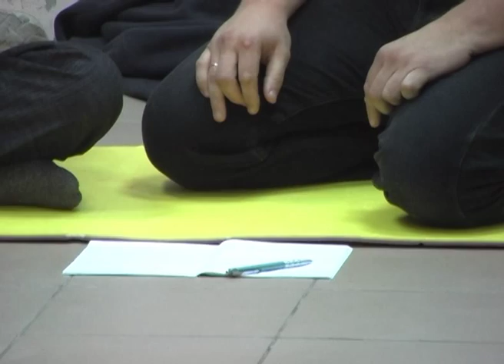Н. Северская. Уфа. 2012-05-07. Часть 4.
Наталья Северская. Семинар в Уфе 6-7 мая 2012г. 7 мая, часть 4.
На сайте -- еще Посмотреть, Послушать, Почитать, Поблагодарить...